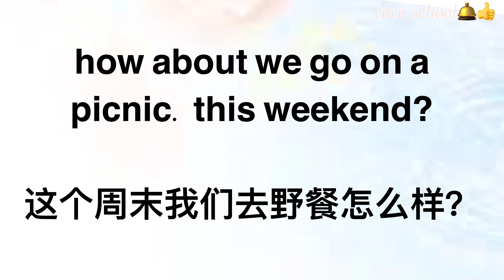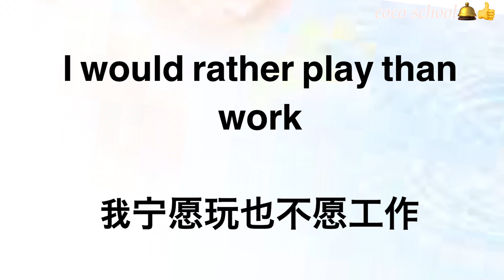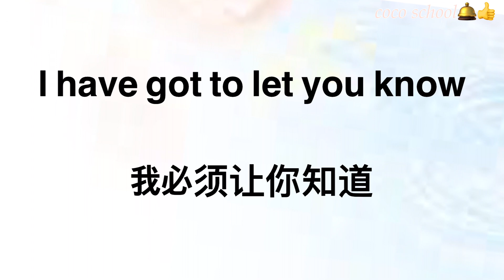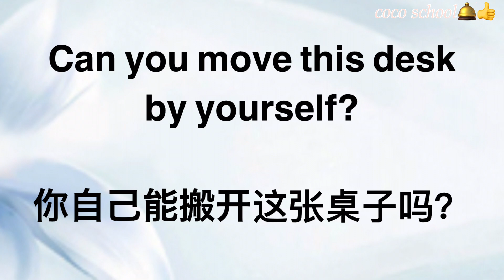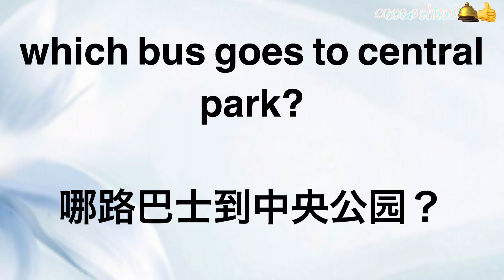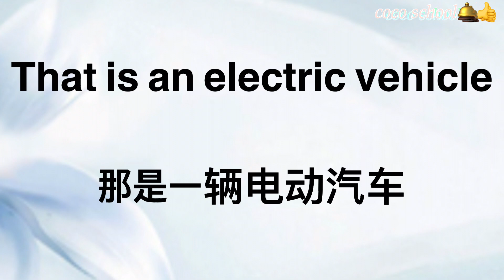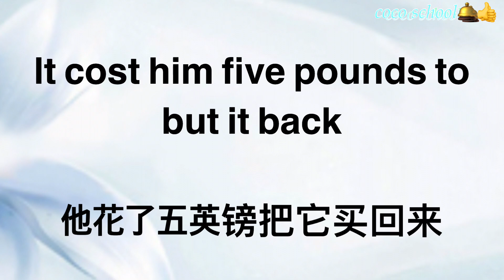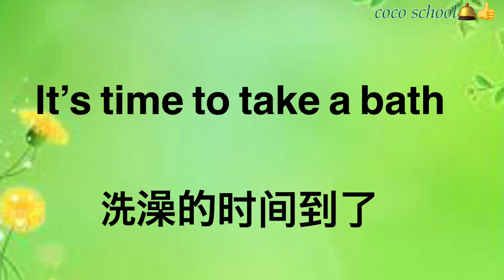【逆转英语人生 走遍全球的英语】国外生活旅游必懂的基本英语口语 每天坚持1小时 英语畅所欲言